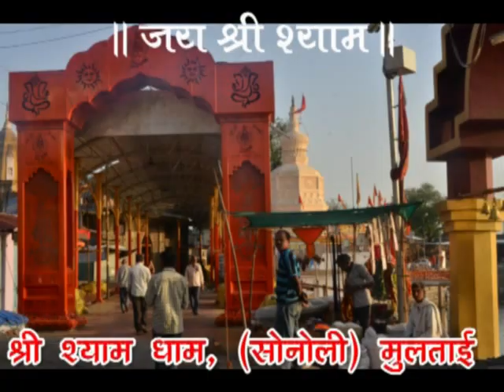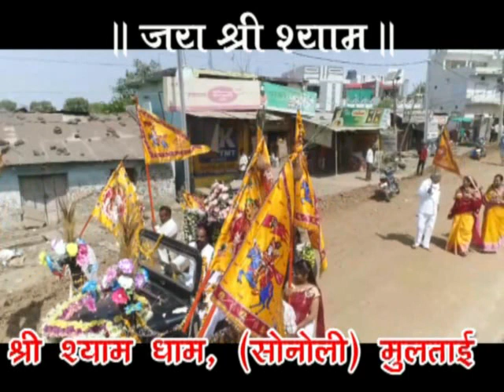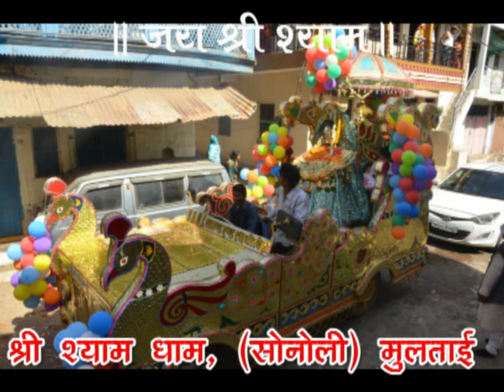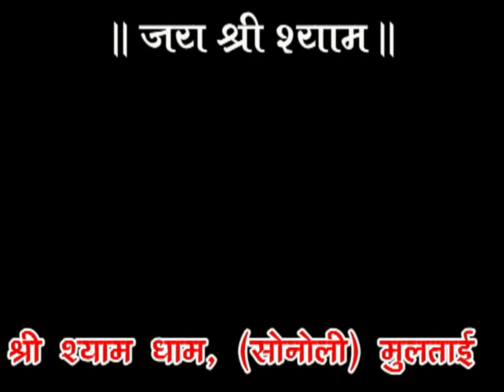SRI KHATU SHYAM MITRA MANDAL, MULTAI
SHYAMDHAM MULTAI